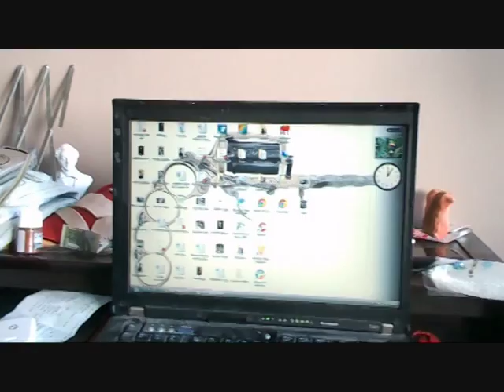Déménager quand on a ses papiers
(Quelques nouvelles, quoi.)
On y aura quand même tenu huit mois, dans ce clapier à lapins. Bon, le fait de ne pas avoir le choix aide beaucoup.